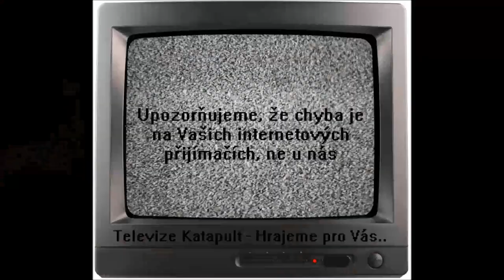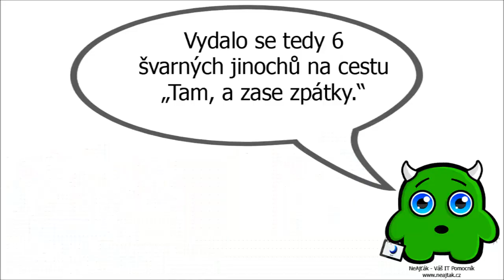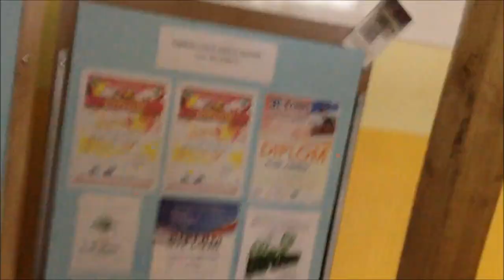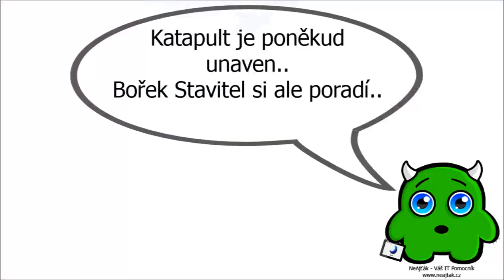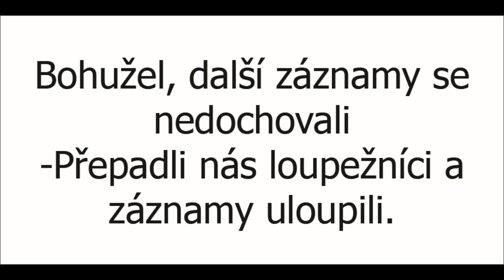Projekt Katapult - G&OA Chodov 2012 [v.2.0]